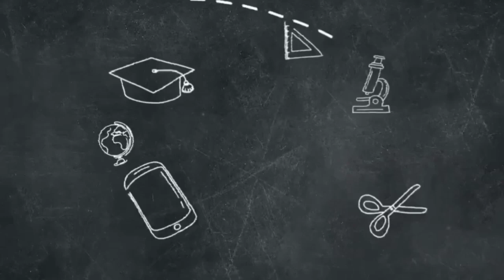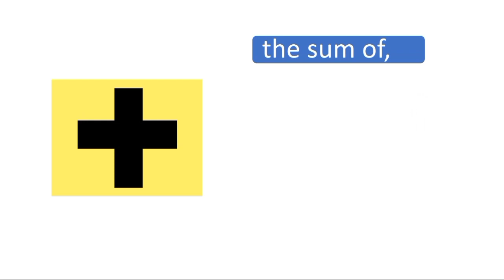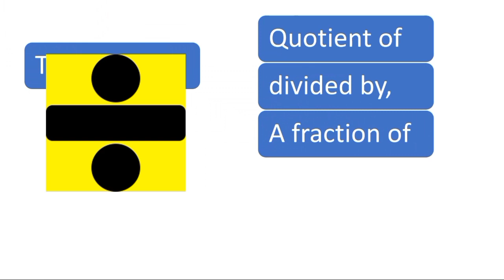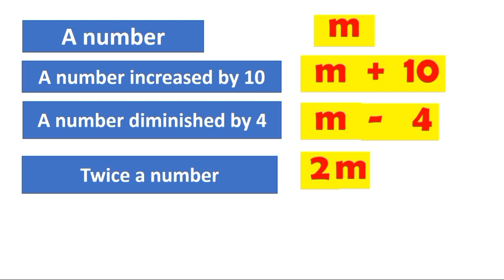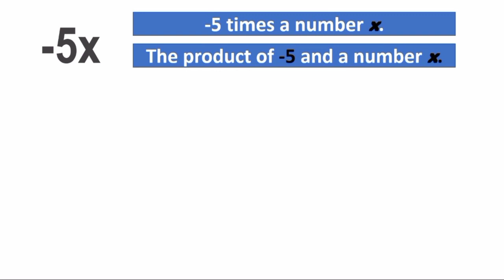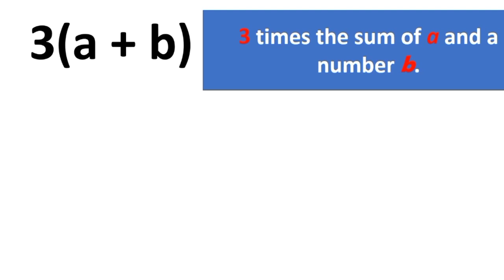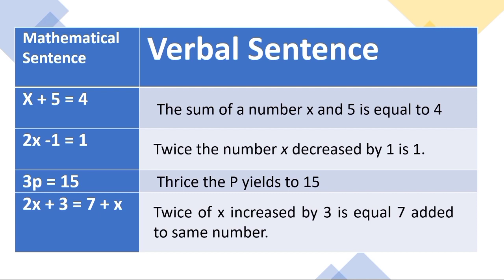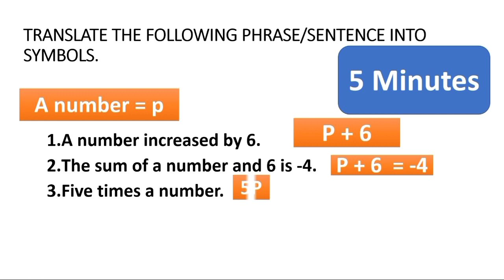TRANSLATING VERBAL PHRASE/SENTENCE IN MATHEMATICAL PHRASE/SENTENCE|TEACHER JANEELI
Translation of verbal phrase to mathematical phrase and vice versa

Translation of verbal sentence to mathematical sentence and vice versa

LEARN MATH EASY...

FB JaneEli pineda ruedas
FB page My only Teacher jane ruedas
IG JaneEli ruedas